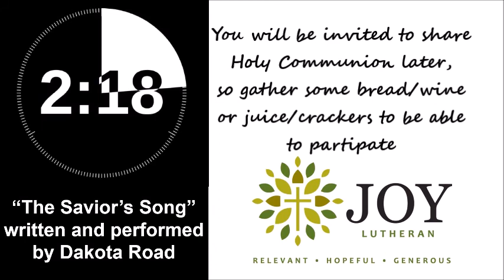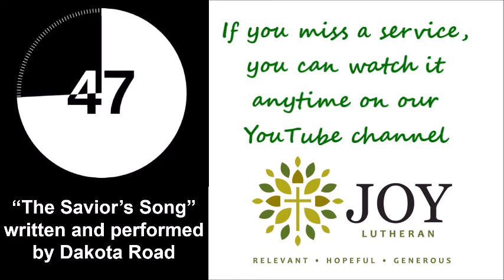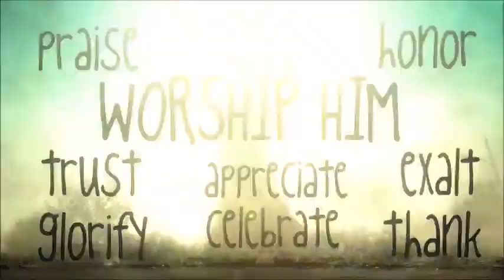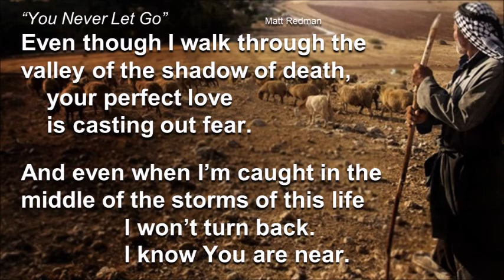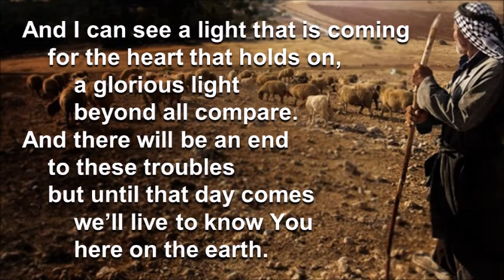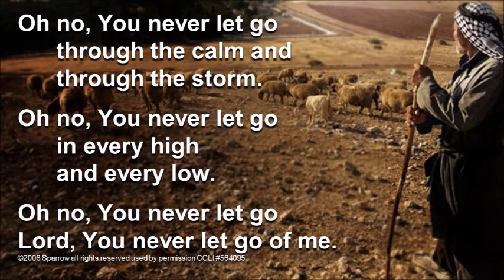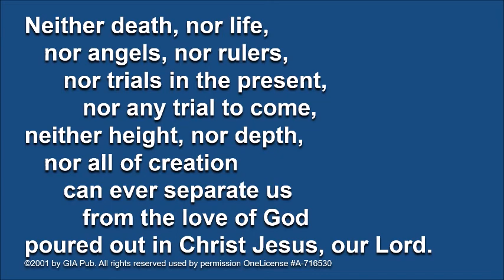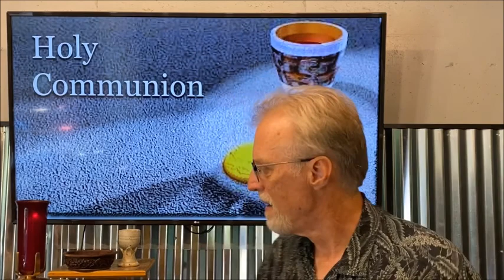July 19 online worship Joy Lutheran